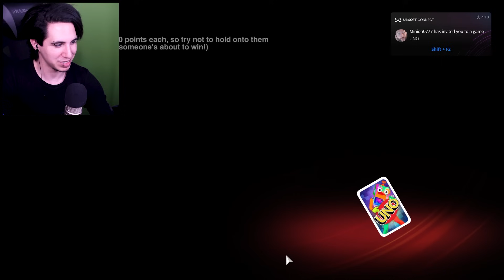Huge Update To Uno!?!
Uno had an update?!?